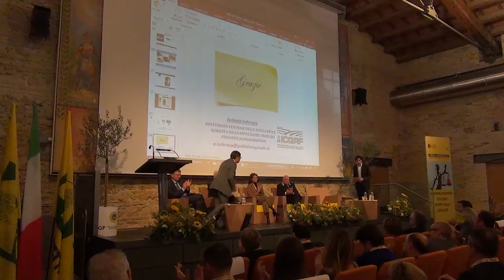Ancona 8-11-18 Coldiretti 6/7 L'agroalimentare italiano punta sulla legalità - Giancarlo Caselli